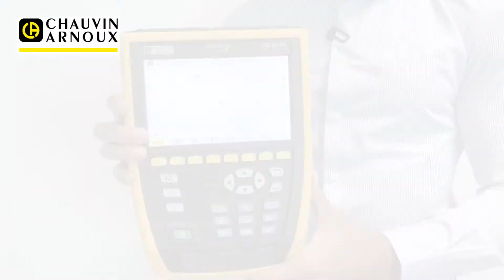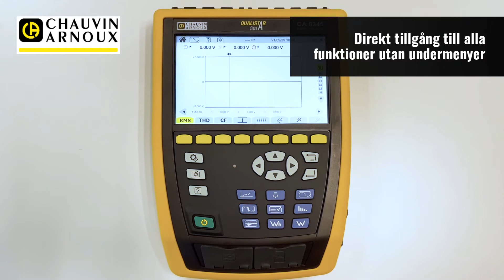Presentation of CA8345 (Swedish)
Discover the CA 8345 QUALISTAR CLASS A. This new power quality analyser offers full compliance with EC 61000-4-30 Class A